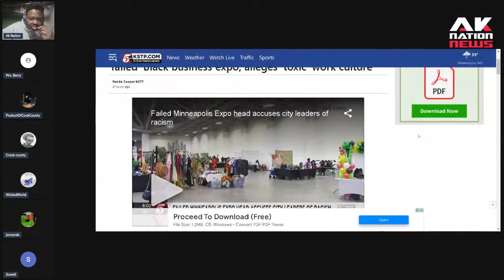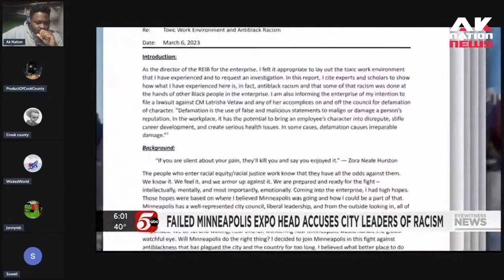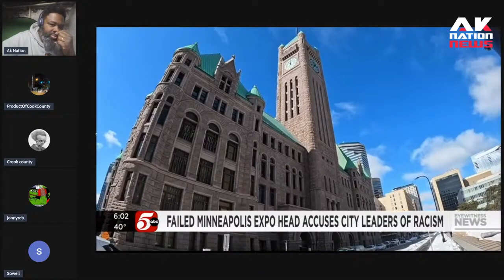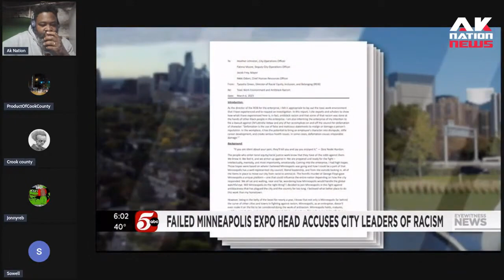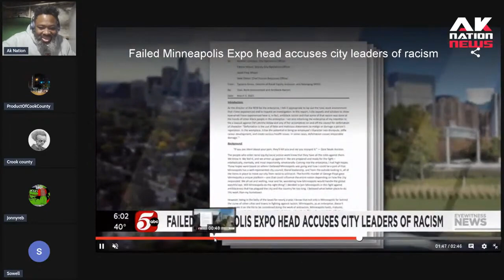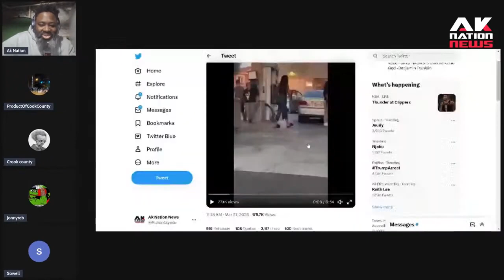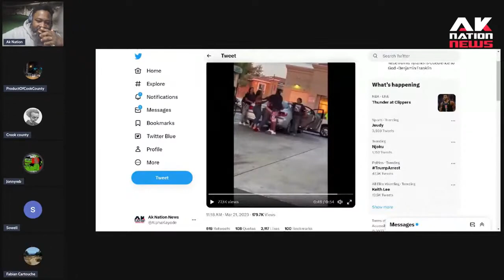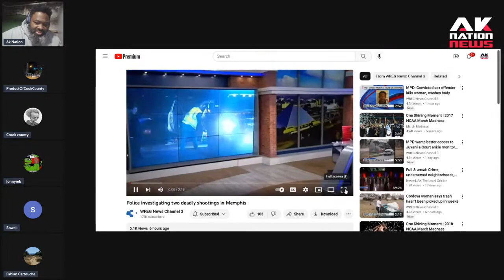Much anticipated Black Expo was epic embarrassment as only 200 showed up and most were white.